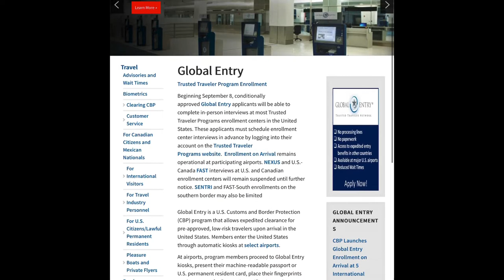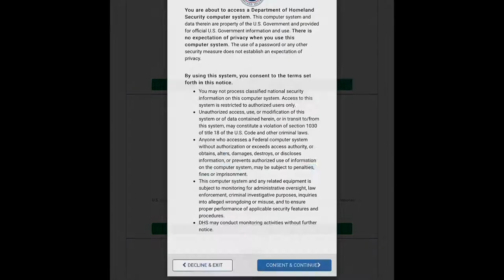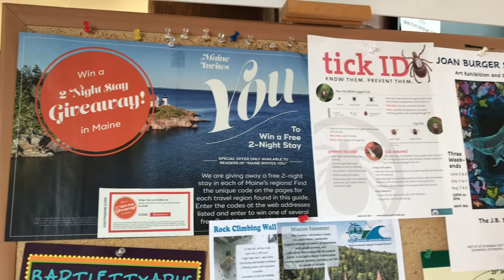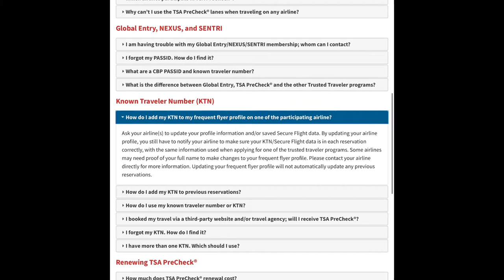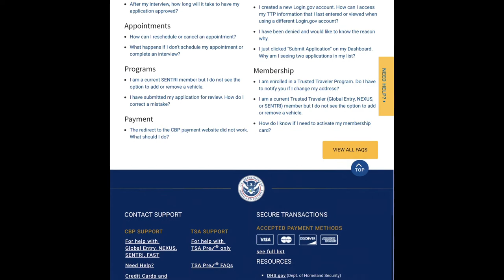Our global entry experience in Calais, Maine vlog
We discuss our experience with the global entry process. From application to interview to approval. We drove ~4 hours north from Sebago Lake to the town of Calais, Maine on the Canadian border. We interviewed with Officer O’Rourke and learned some tips along the way. Join us and our Boston accents as we describe our full experience and what we learned along the way!